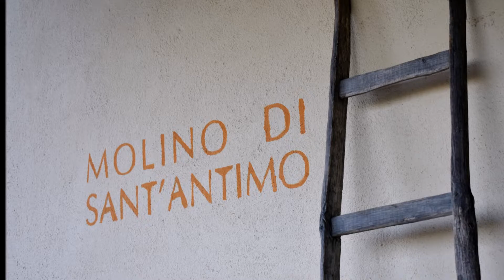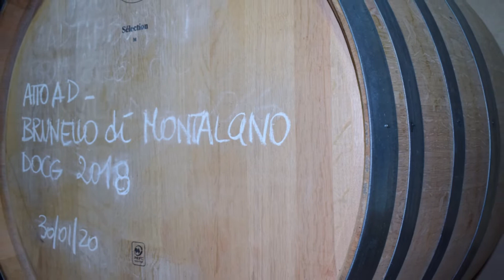Molino di Sant'Antimo - Brunello di Montalcino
Il Molino di Sant'Antimo e il suo Brunello di Montalcino ma non solo.